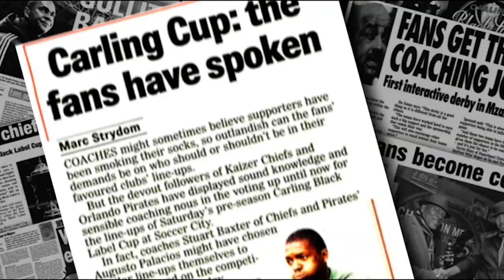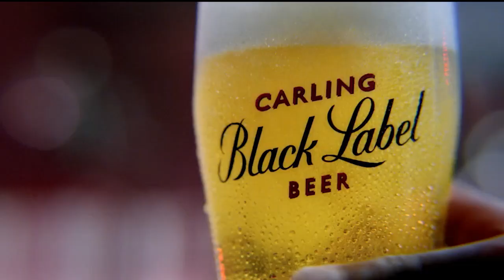Carling Black Label Cup - Case Study